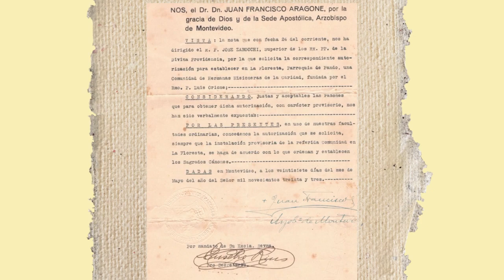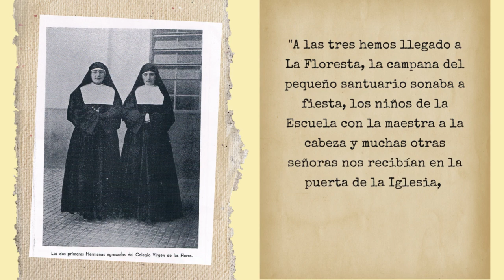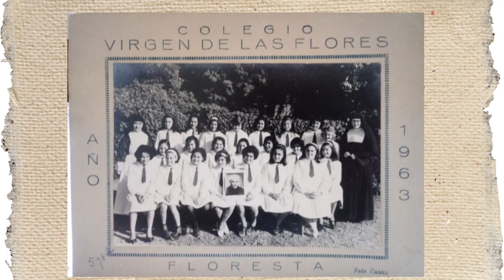90 anni La Floresta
Pubblichiamo in questo video il grato ricordo realizzato per ricordare l'arrivo, 90 anni fa, delle Prime Piccole Suore Missionarie della Carità a La Floresta (Uruguay).